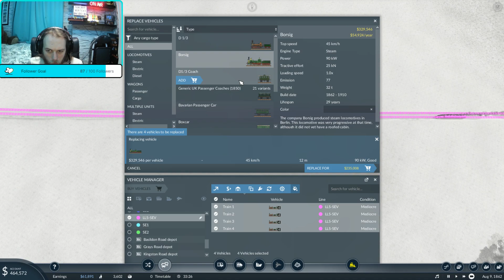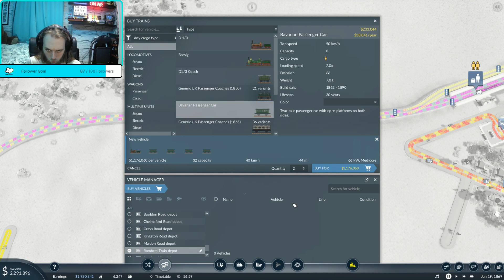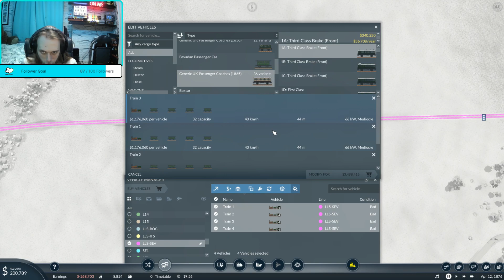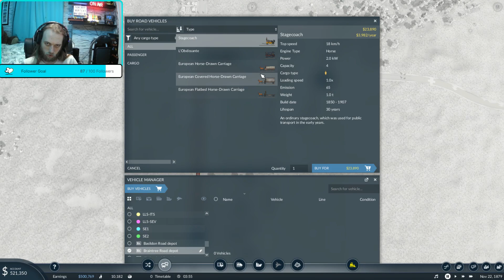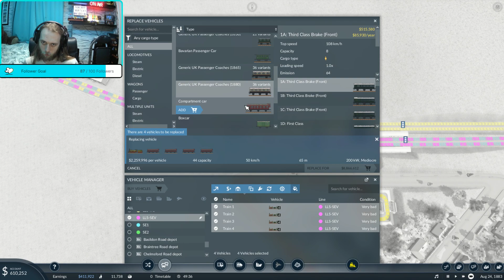Transport Fever 2: Episode 2 Re-doing the bus routes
Alot of work in London